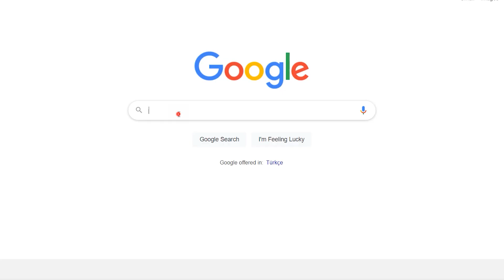I MOVED TO TURKEY FROM MEXICO | BAD OR GOOD CHOICE? (STORY TIME)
In this episode, I'm finally sharing with each one of you my whole story on how and why I decided to move to Turkey.

On my channel, we have previously shared many videos about things to know before moving to Turkey, reasons why I love Istanbul, and everything about living in Istanbul but I have never shared my personal story on what really brought me to this wonderful place.

So if you want to hear my story on why I moved to Turkey, then this is the video for you!

📕 Get our newly launched DIGITAL BOOKLET where you'll get The Best of Istanbul straight to your mobile where we include (24-HR, 3-5-7-DAY ITINERARIES in Istanbul, 3-DAY itinerary in Cappadocia, hot air balloon companies to choose from, the best shopping malls in the city, the best rooftops and terraces in Istanbul, restaurants for all budgets, hotel recommendations in Istanbul/Cappadocia, and much more!) You'll save a lot of hours researching for each of the topics we included, you can print it or have it with you on your mobile at all times.